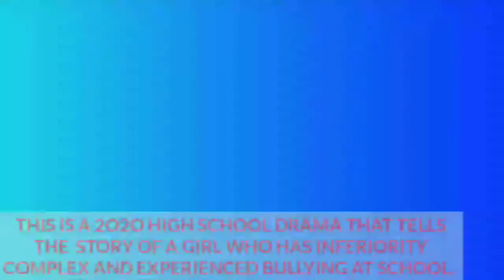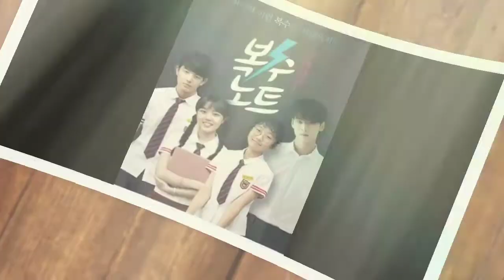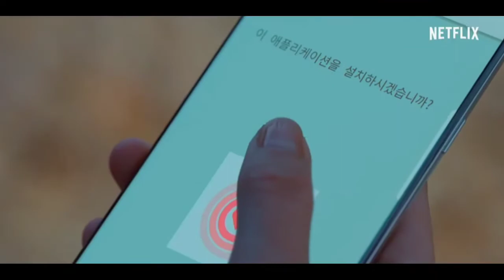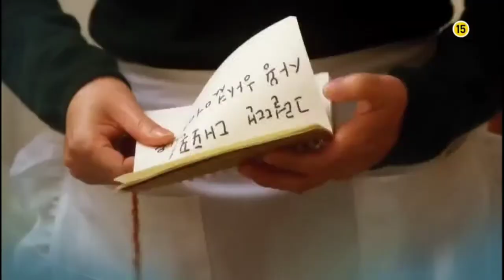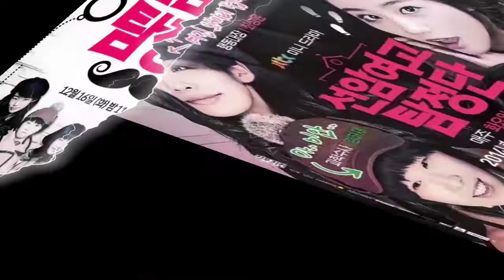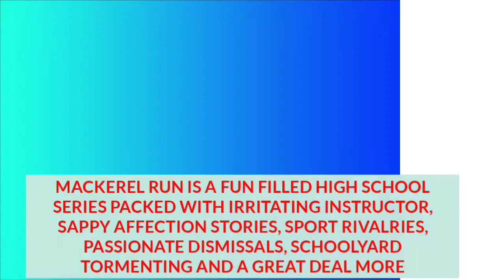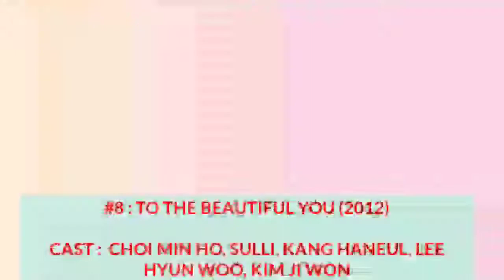TOP 27 HIGH SCHOOL KOREAN DRAMAS | January 15, 2021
TOP 27 HIGH SCHOOL KOREAN DRAMAS

A KDRAMA DOESN'T ALWAYS FOCUS ON MELODRAMA, ROMANCE, HISTORICAL, COMEDY OR ACTION. MANY TELEVISION SERIES AND MOVIES THAT DEPICT FRIENDSHIP, TEENAGERS AND HIGH SCHOOL LIFE VAN BECOME THE STARTING POINT OF K-DRAMA ADDICTION

⏩ TOP 27 HIGH SCHOOL KOREAN

⏩ TOP 15 K-POP ARTIST THAT HAD THE

 ⏩ 50 MOST POPULAR K-POP GROUPS OF

⏩ K-POP GIRL GROUPS BRAND
       REPUTATION RANKINGS OF

⏩ BLACKPINK LISA BEING A LANGUAGE

⏩ TOP 25 MOST BEAUTIFUL K-POP IDOLS

⏩ TOP 6 KOREAN ACTORS  WHO MADE A
           SUCCESSFUL RETURNS THIS YEAR AFTER  BEING DISCHARGED FROM THE

⏩ THE TOP RICHEST K-POP BOY BANDS

⏩ 9 REASONS WHY YOU SHOULD START

⏩ 7 NEW UPCOMING KOREAN DRAMAS

⏩ LEE MIN HO TOP 21 KDRAMAS AND

⏩ TOP 10 MOST BEAUTIFUL K-POP GIRL

⏩TOP 10 MOST HANDSOME KPOP IDOLS

⏩ BLACKPINK ICE CREAM WITH SELENA

⏩ TOP 10 HIGHEST PAID KOREAN

⏩ 8 UPCOMING KOREAN DRAMAS IN

⏩ TOP 20 MOST BEAUTIFUL SOUTH

⏩ TOP 10 MOST HANDSOME ACTORS

⏩ BLACK PINK( HOW YOU LIKE THAT)